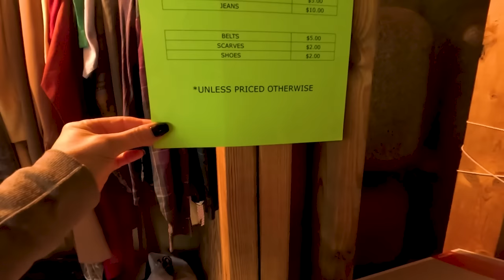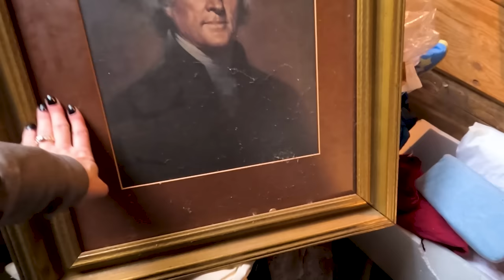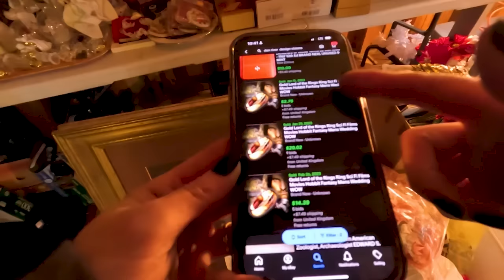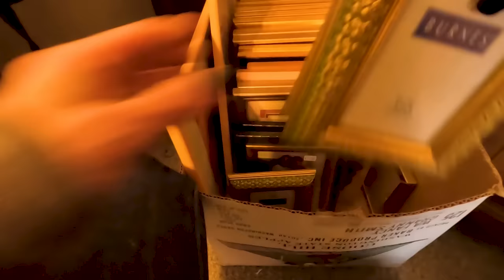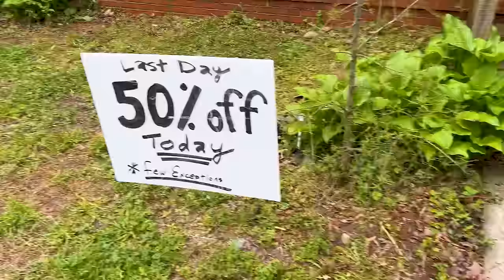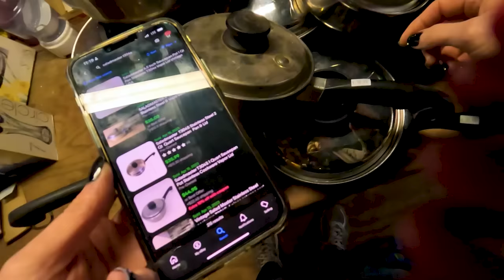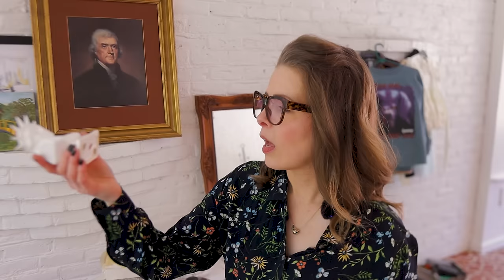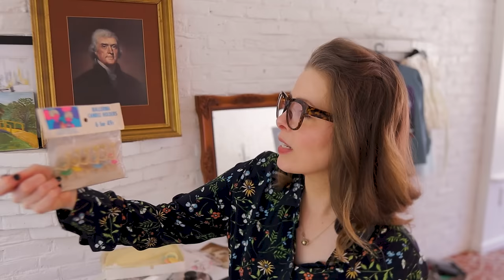😲 I Was OVERWHELMED At This ESTATE SALE! Thrift With Me at a Hoarder's House for Reselling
In this video, I was SO overwhelmed by this estate sale! Thrift with me at a hoarder's house for reselling. I found so much amazing treasure at this sale and I'm sharing it all with you in this video!

🛍️ EBAY RESELLING ITEMS

🏬 It's easy to buy and sell on Mercari. Get up to $30 when you get started. Use code DJABVC when you sign up with my

☕ ENJOY MY CONTENT?

0:00 INTRO
0:37 estate sale
9:00 day 2
haul

11,211